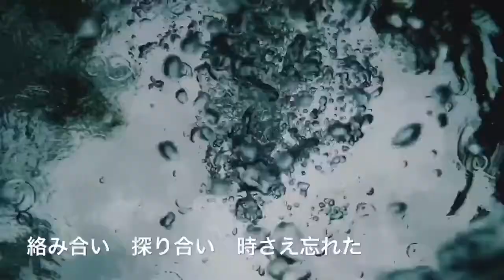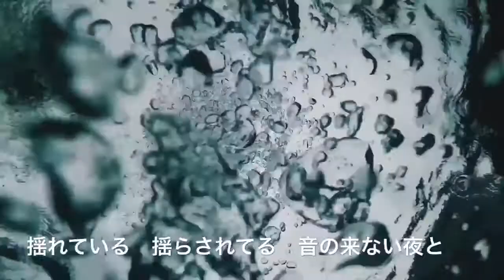オアシス akio himeno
1st  ALBUM『ハーレム』（1996年）よりEm7(9)コードのバラード。